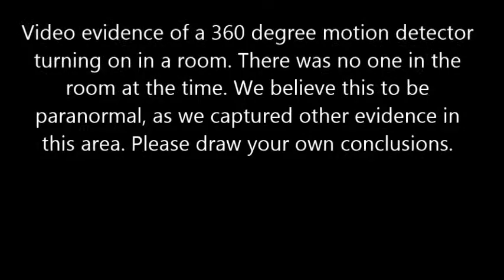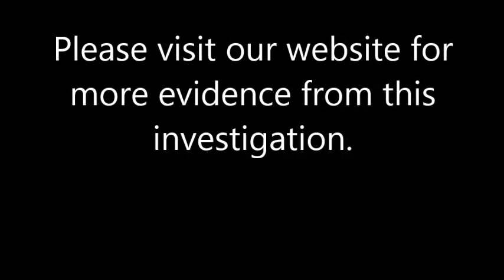Private Residence Motion Detector 1/26/14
Motion detector turning on by itself. No one was in the room at the time. We believe this is paranormal.